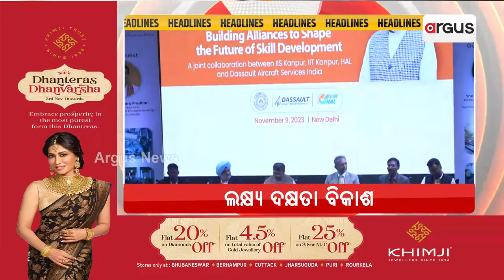Headlines 7 am | ଡିସେମ୍ବର ୪ରୁ ଆରମ୍ଭ ହେବ ସଂସଦର ଶୀତକାଳୀନ ଅଧିବେଶନ | 10 Nov 2023 | Argus News